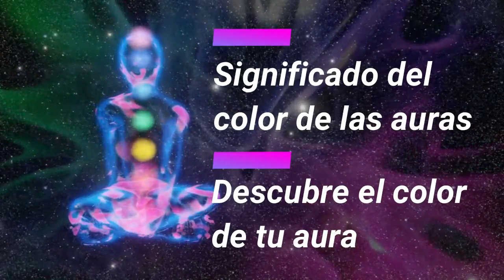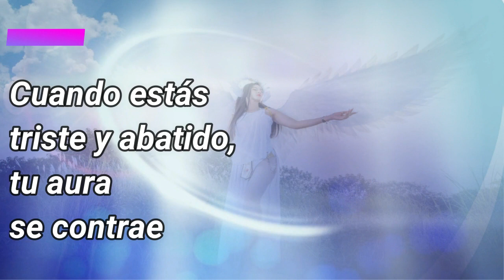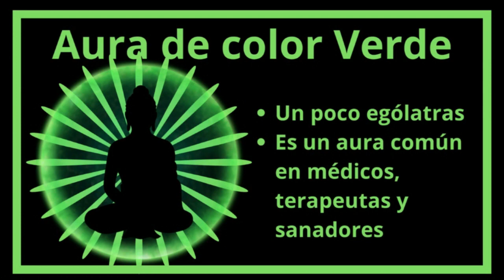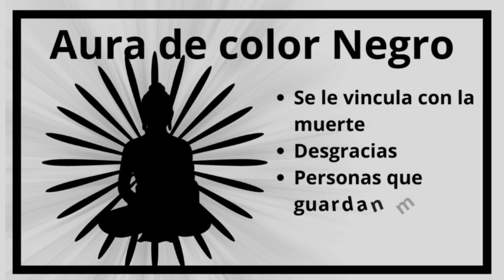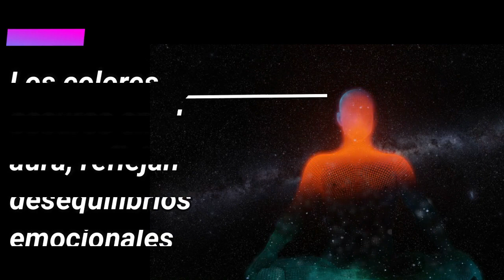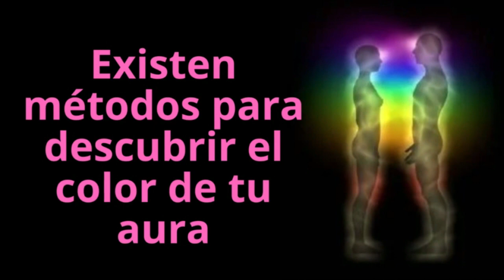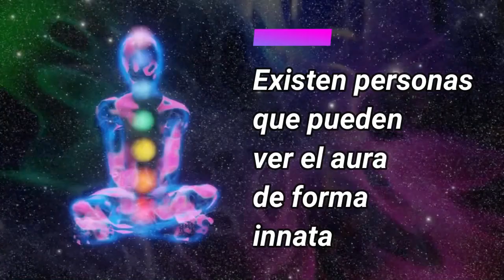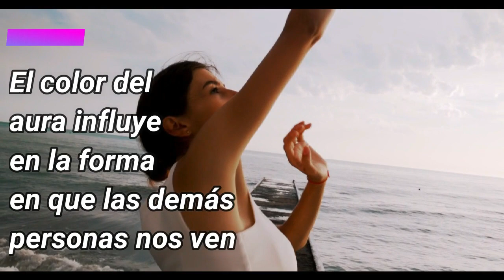Los colores de tu aura. Aprende su significado. Bien explicado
El color del aura puede decirnos  el estado emocional, físico de las personas,  te muestro el significado de cada color y un ejemplo que podría ayudarte a ver el color de tu aura.